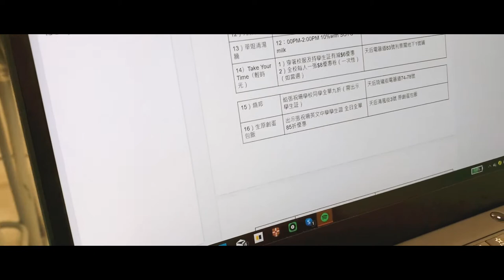Coalesce - Vision and Mission